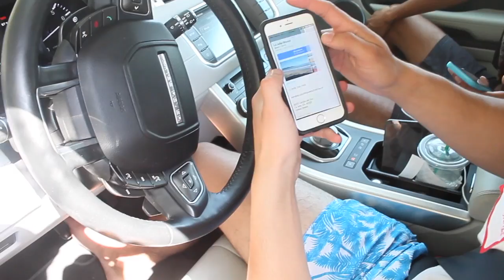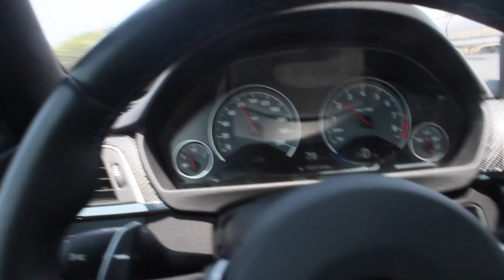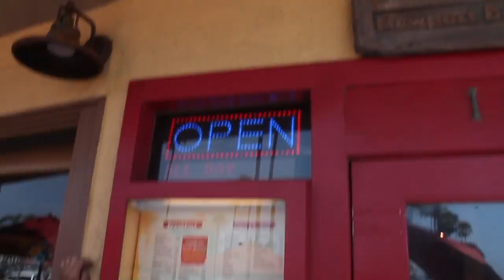A Taste Of The Good Life This Week (Young Entrepreneur)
Put together a video from Monday and Tuesday. Got to spend some time with a few people at the house after the event on Sunday. Was super fun and very productive. Then I drove up to Irvine and linked up with my 2 buddies that are crushing it with dropshipping. Plenty more content to come.